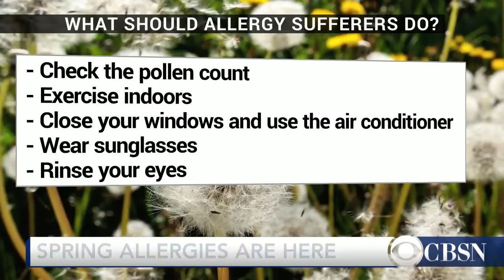"Pollen Tsunami" hits allergy sufferers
Spring allergies are at a high right now because of tree pollen being showered over the Northeast. CBS News chief medical correspondent Dr. Jon LaPook has some tips on how to combat spring pollen allergies.